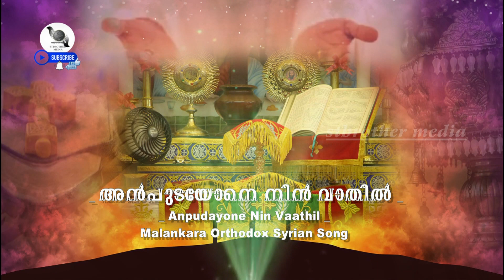അൻപുടയോനെ നിൻ വാതിൽ | Anpudayone Nin Vaathil | Malankara Syrian Orthodox Church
അൻപുടയോനെ നിൻ വാതിൽ
Anpudayone Nin Vaathil

Malankara Orthodox Church song

Malankara Orthodox Prayer

God is nobody's own and everyone's, so everyone should pray together